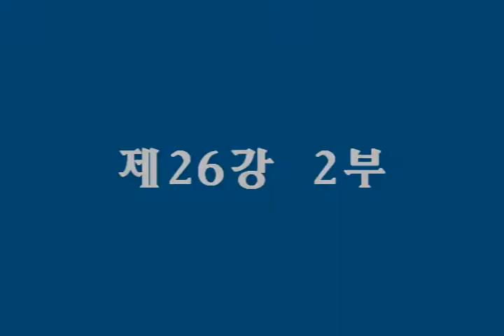무비스님 - 불자를 위한 법화경사경(문수선원)[12.06.22]제26강-2